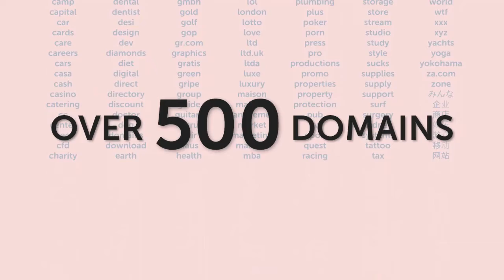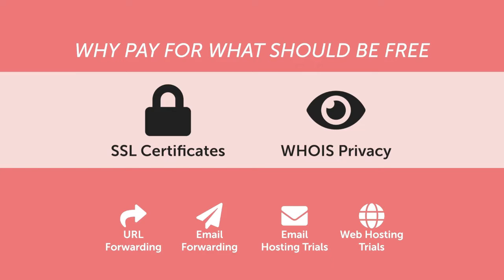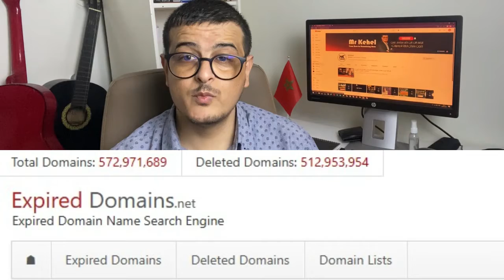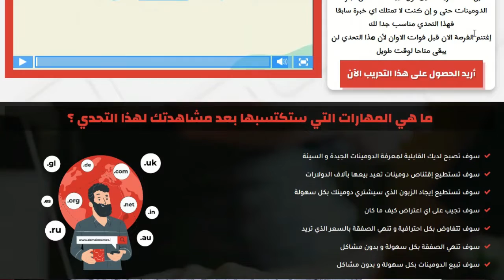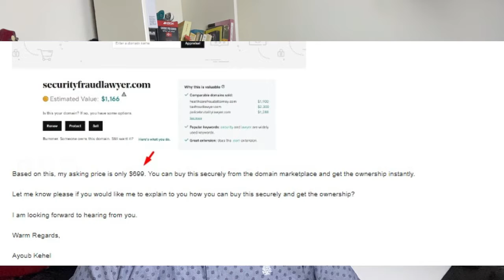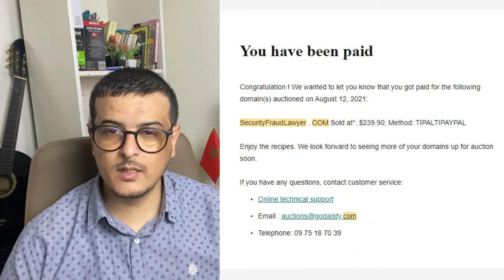قصة دومين 12 : المبيعة التي جعلتني أتصل بالزبون لإكمال الصفقة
هل تريد البدأ في مجال تجارة الدومينات ؟ , و لا تعرف من أين تبدأ ؟ يمكنك البدأ بدوارات الأتية :
 -✅ تحدى تحقيق 500 دولار من الجيو دومينات - في 30 يوم فقط👇
-✅ الدليل الشامل للعمل في تجارة الدومينات : تحدى تحويل 50 دولار الى 1000 دولار - في 30 يوم فقط👇
تعتبر هذه الدورات حذيثة , و تحتوى على معلومات قيمة يتم مشاركتها لأول مرة في الوطن العربي , كدعم للمحتوى الذي نقدمه و الإستمرار في نشر طرق و إستراتجيات جديدة , ندعوكم لإشتراك في القناة و الإعجاب بالفيديو 👍
-✅ سلسلة كيف أضع الدومين للبيع ( هذه السلسلة تم شرحها على جميع منصات دومينات : جودادي ، نيم شيب ، نيم سيلو أو غيرها ...)👇